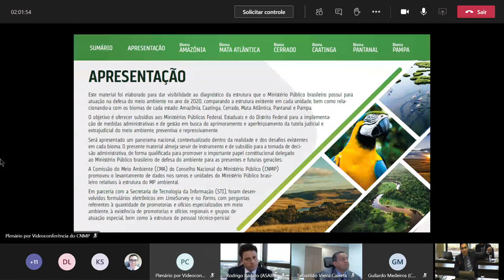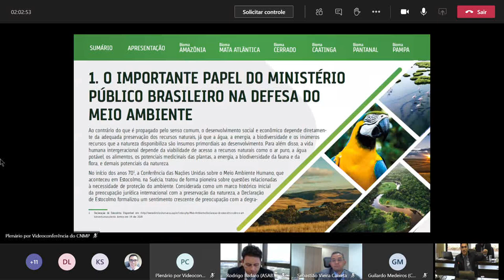17ª Sessão Plenária do CNMP - PARTE 1/4